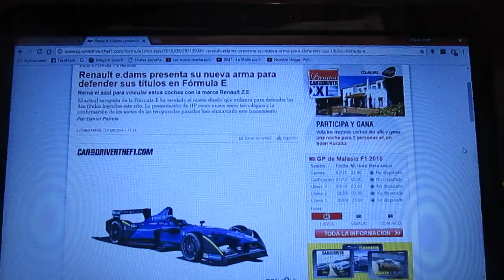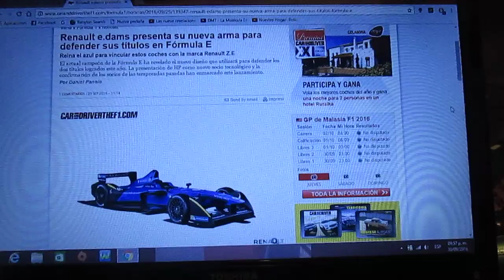Edams Renault presenta su modelo para la Temporada 2016/2017 de la Formula E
El equipo campeón de la Formula E presenta su modelo para defender su título de campeón de la categoría eléctrica de la Fia en la Temporada 2016/2017